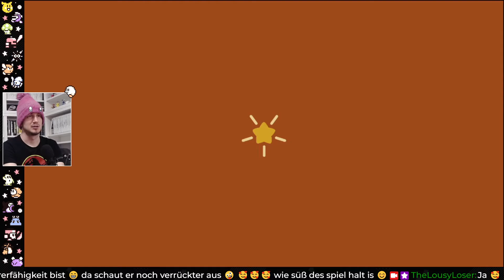Kirby und das vergessene Land | #42: Das WAHRE Finale! 🦋 | NSW | 09.04.2022 | Livestream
Im LousyLivestream von KirbyUndDasVergesseneLand treten wir erneut gegen Leopold an! Doch diesmal nur, um seiner Seele Willen, die es zu retten gilt. Doch das ist nicht alles... ein geheimer und vollkommen unerwarteter Gegner, der ebenfalls durch den Riss gesaugt wurde, wird zur Zerreißprobe! 🦋

00:00 Intro
00:10 Labor Ver'Ges
16:50 Credits
20:40 Waddle-Dee-Stadt
23:40 Straße der Schätze: Morpho-Knight-Schwert
29:50 Waddle-Dee-Stadt
30:42 Abschließende Worte

Über das Spiel: »Kirby und das vergessene Land« ist ein Plattform-Videospiel aus dem Jahr 2022, das von HAL Laboratory entwickelt und von Nintendo für Nintendo Switch veröffentlicht wurde. Es ist der siebzehnte Hauptteil der Kirby-Serie und das erste Spiel der Serie in vollständigem 3D, ausgenommen Spin-Offs.
Darum geht es: Eines Tages erscheint ein seltsamer Wirbel am Himmel über Planet Pop und saugt alles in sich auf... auch Kirby! Er erwacht in einer verlassenen Welt, in der Natur und Zivilisation miteinander verschmolzen sind, und erfährt dort, dass die Waddle Dees vom so genannten Bestienrudel entführt wurden. Gemeinsam mit seinem eigenartigen neuen Freund Elfilin bricht Kirby auf, um die Waddle Dees zu retten und nach Hause zu holen.